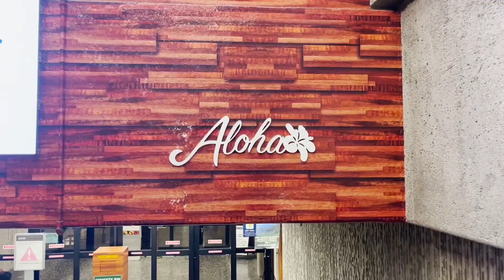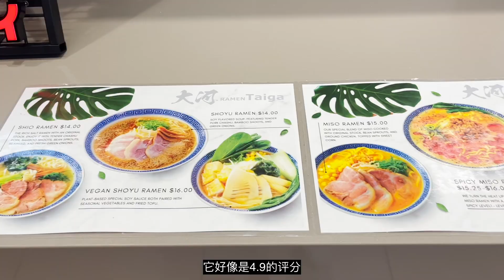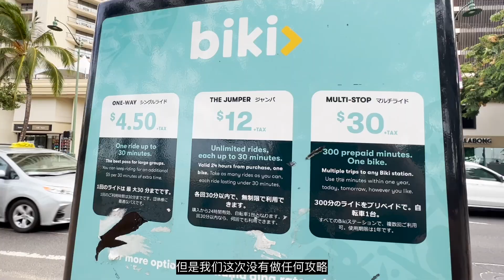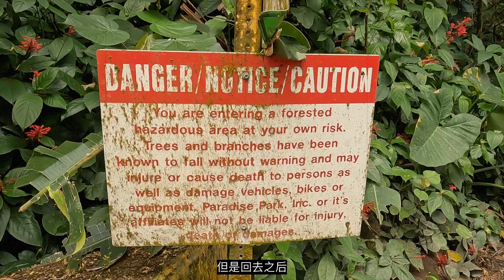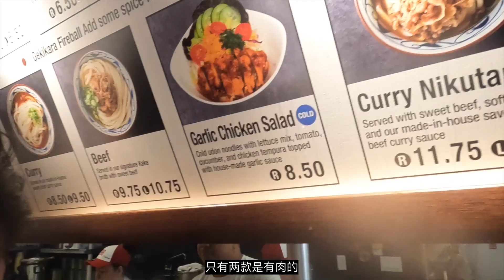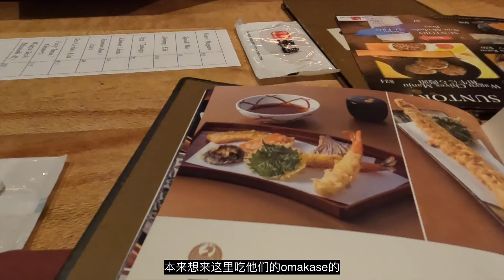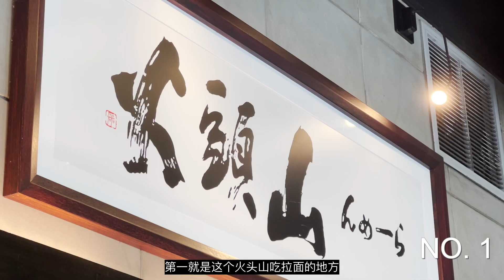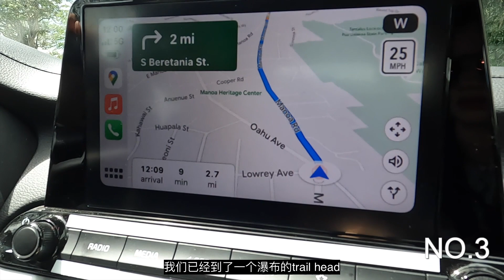说走就走的旅行真的爽吗?｜夏威夷迷幻之旅🌺｜排到马路对面的乌冬面｜乱入一片神仙圣地 HAWAII VLOG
这次本来打算去墨西哥度假的，没有想到到了机场后因为签证问题没法去了，所以我们就当场改签临时飞Honolulu的机票真的是刺激啊，八个半小时的飞机心里一点准备都没有酒店和车也没定各种出状况，所以人家说的说走就走的旅行真的是想象的那样吗？😂